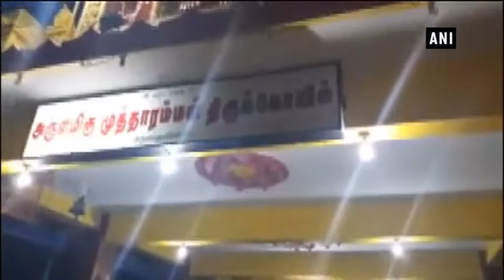Watch: Pastors manhandled by miscreants, smeared with holy ash, kumkum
Kanyakumari (Tamil Nadu): In a shocking incident, pastors were manhandled and forcefully applied with holy ash and kumkum by some miscreants inside Arulmigu Mutharamman Temple in Tamil Nadu’s Kanyakumari. The cops have not registered a case and claim that the dispute was mutually settled.